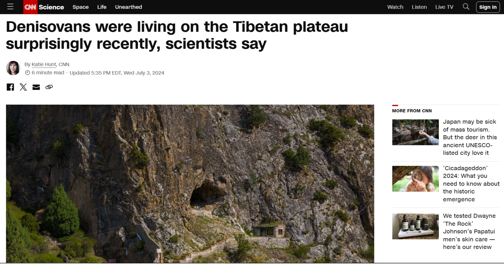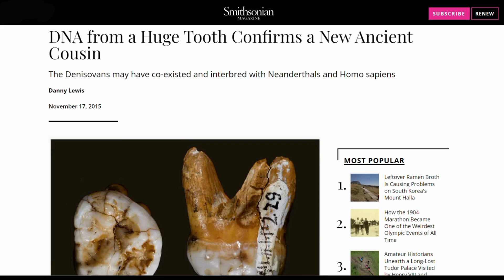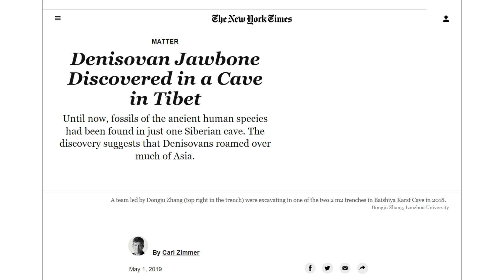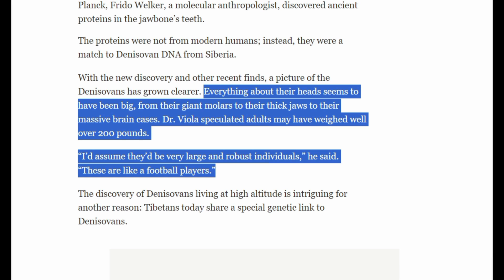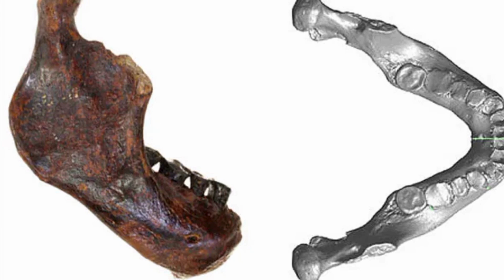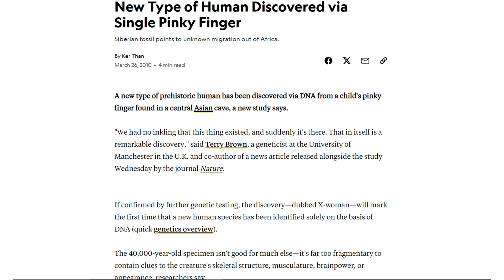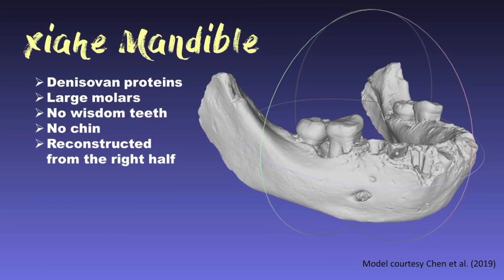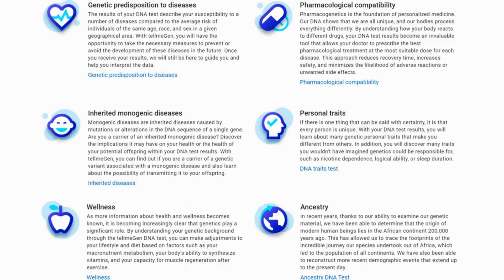Denisovans: Ice Giants of the Old World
We explore the theory that Denisovans were much larger than previously estimated by most anthropologists and are the closest thing we have to the real version of a prehistoric giant, or ice giant for that matter. We explore Densiovan findings such as the Xiahe mandible, Penghu jaw, Denny finger bone, and the giant Denisovan teeth that have been found and how these give good evidence of a human species much larger than modern humans.

Denisovan pinky bone and Denisovan girl reconstruction from DNA